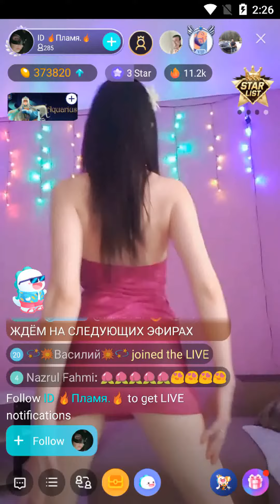bigo live beautiful Russian dancer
Don't know how to start a fresh new week?Just watch live stream on the bigo live app, you can defenitely find the talent show as you like